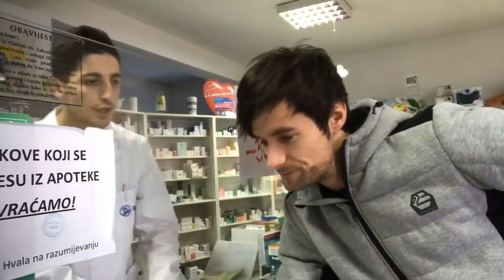UZMI SEBI STA CES POPITI